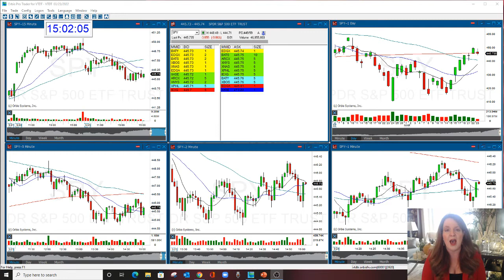You Need Conviction To Trade